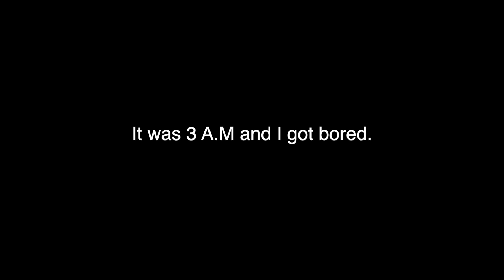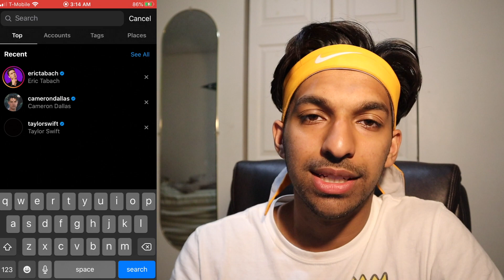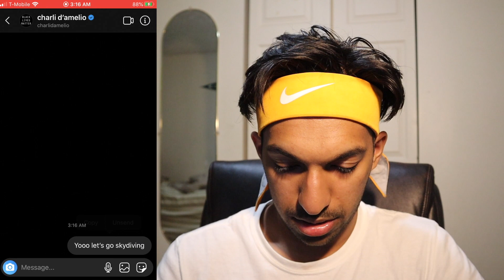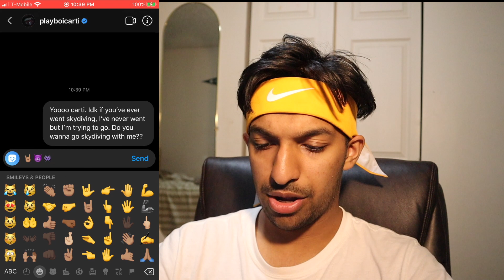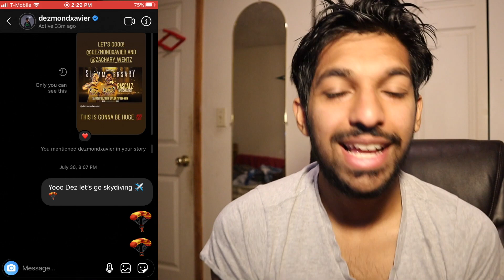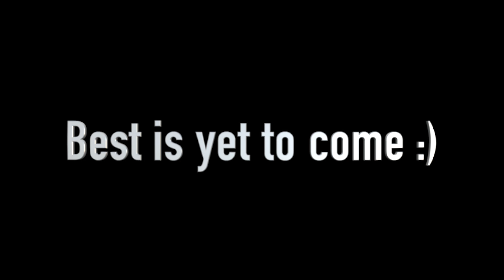DMing CELEBRITIES TO GO SKYDIVING (I GOT RESPONSES)